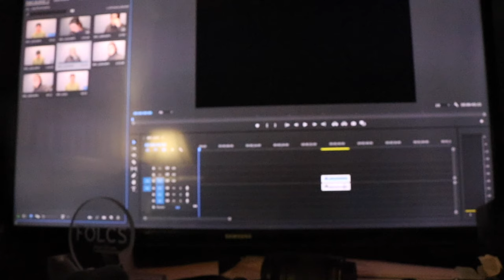Bowling for ice cream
What’s up you guys?! Welcome back to another weekly Frank Joel Vlogs! This week, I went bowling and to a church meeting which there was ice cream after. Remember! Sprinkles are for winners, hence the W! Hey, stay TARTS! Social Media links are below!

Add me on Snapchat! Username: frankjbundra